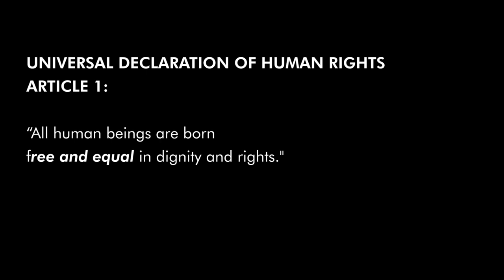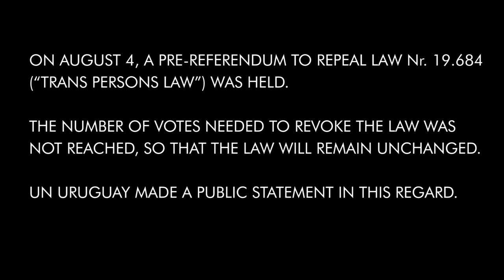Trans rights are human rights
For the last 30 years, Karina Pankievich has fought for the rights of transgender people in Uruguay, most recently in the fight to keep from repeal the country’s first law on rights for transgender people.